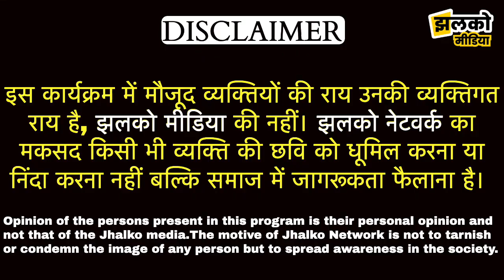जोधपुर में होंगे IPL मैच? वैभव गहलोत जी ने लिया जायजा ~ Jodhpur News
जॉब के साथ एक्स्ट्रा कमाई के लिए बैंकसाथी एप डाउनलोड करें!

Produced By: Jhalko Jodhpur
Edited By: Champalal
Reported By : Navdeep
Cameraman :